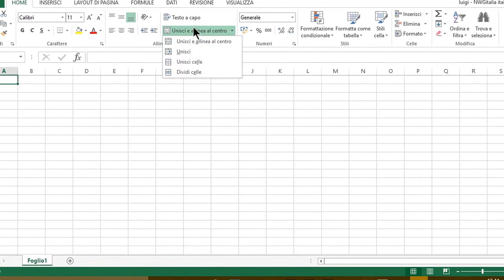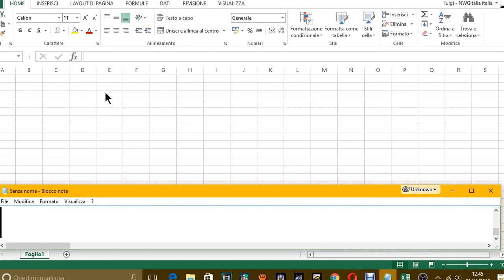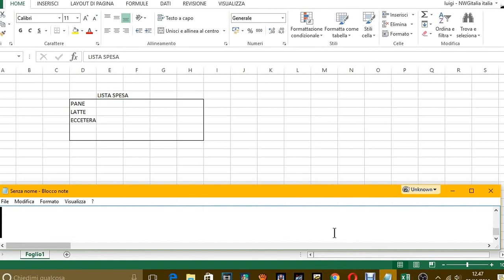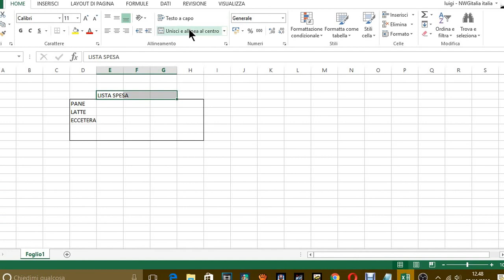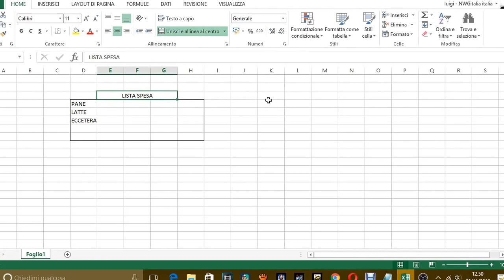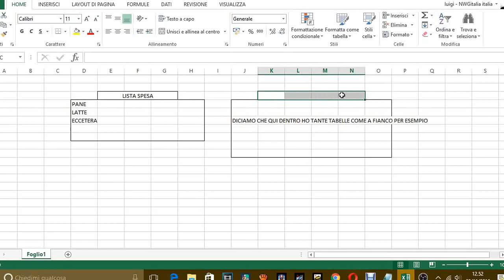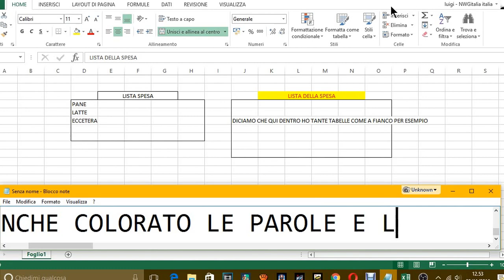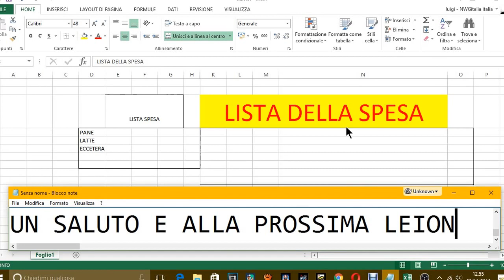LEZIONE EXCEL - COMANDO UNISCI E ALLINEA AL CENTRO-